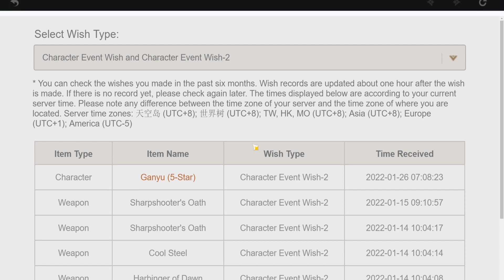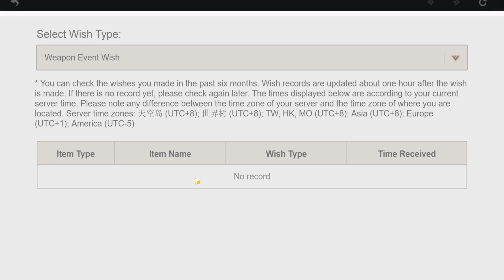I GOT YAE, BUT AT WHAT COST - GENSHIN IMPACT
Chapters
0:00 Intro
0:14 LET'S START PULLING
5:40 Outro